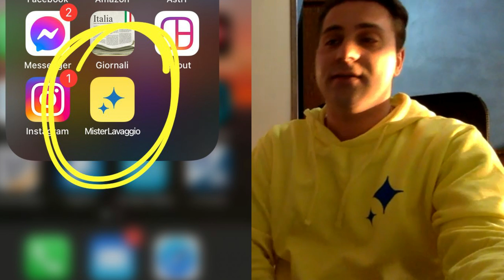IMPRESA, ARRIVA IN CILENTO MISTER LAVAGGIO